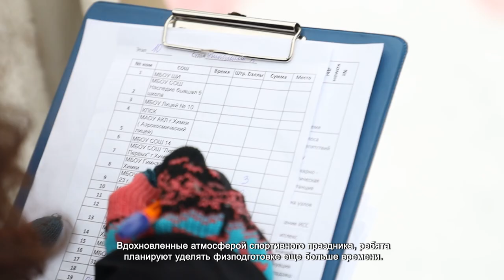В ХИМКИНСКОМ ЛИЦЕЕ ПРОШЛИ ВОЕННО-СПОРТИВНЫЕ ИГРЫ ПО МОТИВАМ СОВЕТСКОЙ ЗАРНИЦЫ